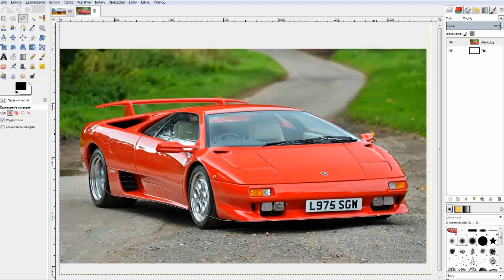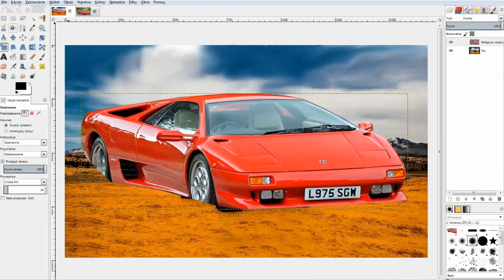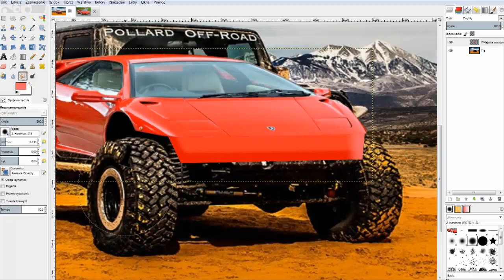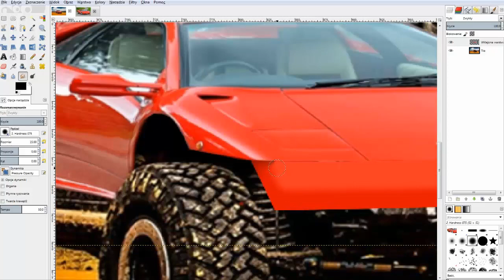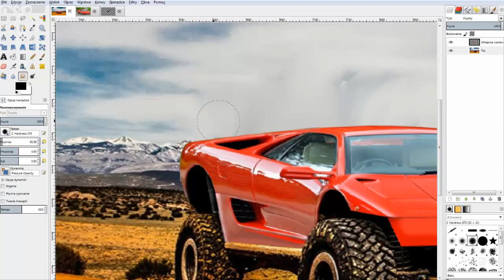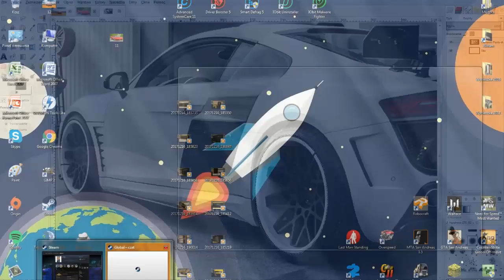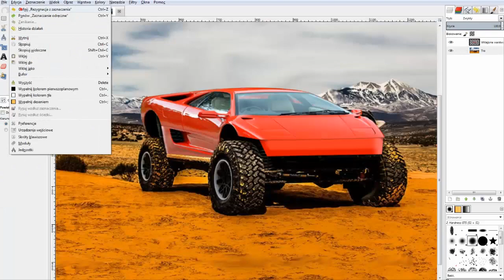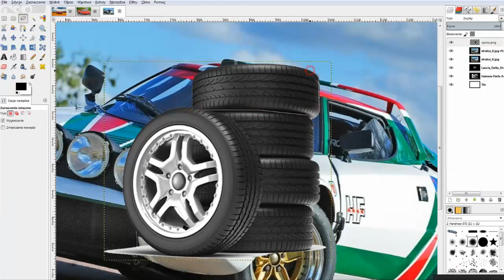LAMBORGHINI DIABLO [VIRTUAL TUNING GIMP] - S.VIRTUAL #40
Miał Być Jeden Z VW, albo Jeep, no ale wyszło tak że było Lamborghini Diablo! W Następnym Odcinku Postaram Się Zrobić Jeep lub VW! Zapraszam Na Grupę Facebook! Oceniajcie i piszcie jaki samochód mogę przerobić, tu albo na grupie!
Do Następnego, Siemka!